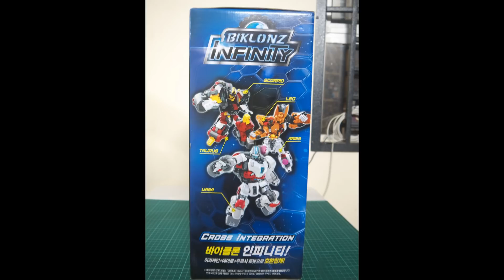Young Toys - Biklonz Ursa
Hi guys, Xavier here. Today I would like to review Young Toys - Biklonz Ursa

This piece I brought in at GMarket. This toy is from Korea and the build quality is top-notch and very happy I have purchased it. This toy is from Biklonz Season 1.

Hope your guys like and enjoy this review.